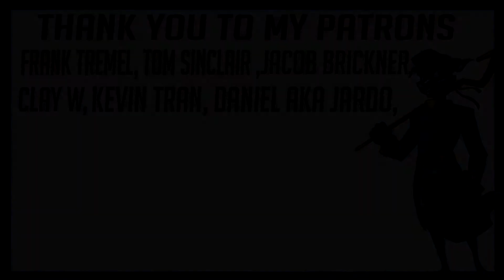My Hero Academia - 3x9 All for One - REACTION!!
My reaction to My Hero Academia - 3x9 All for One

Frank Tremel
Tom Sinclair
Damien Mcmanus
Kevin Tran
Daniel AKa Jardo
Clay W
Jacob Brickner